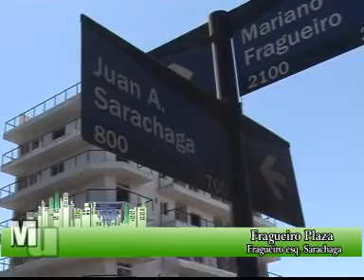Mundo Inmobiliario TV 14-11-2010 B1.mpg